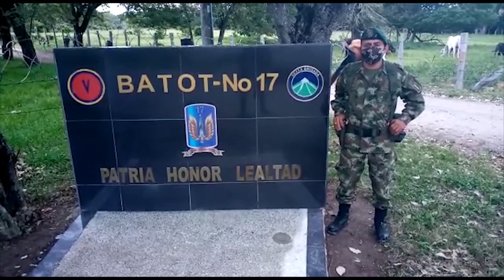Desmantelado complejo minero ilegal de extracción en el muncipio de Coyaima en el sur del Tolima